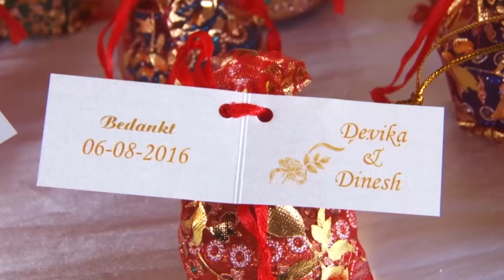Wedding Highlights of Devika & Dinesh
Video : Suriname Film & Photo Productions

Info & booking:
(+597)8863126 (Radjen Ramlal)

Facebook: Suriname Film & Photo Productions